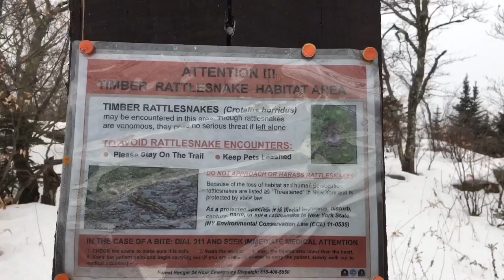Overlook mountain, overlook mountain house and Fire tower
Hike up overlook mountain in the Catskills on Dec 26 2016. Hike up to the Mountain House abandon Hotel and then to the fire tower. Here is a link to the ruins
Overlook Mountain is 3140 Ft.
 Everything was shot on my iPhone 6s and edit it with iTunes.